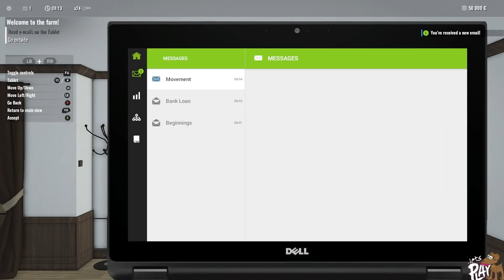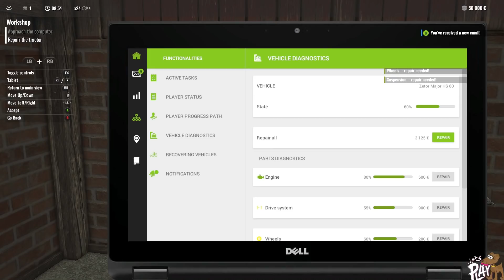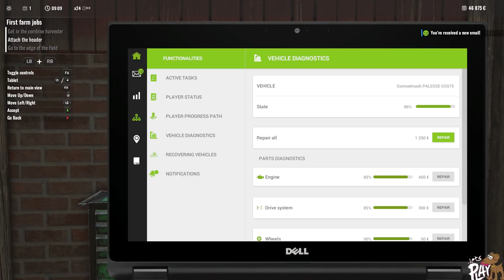Let's Play Pure Farming 2018 (Campaign) - The Beginning ! - #1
Hello and Welcome to my Lets Play of Pure Farming 2018 !!

We are playing the Campaign mode which is slow and steady to start. Hope you enjoy.

FARMING GOES GLOBAL! Use the latest technology and state-of-the-art licensed machines to manage all aspects of modern farming. Travel between Europe, Asia, and both Americas to plant region-specific crops such as hemp, coffee beans, and olives.